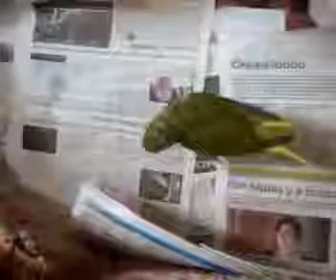Aloha amigos !!!! Evy,la dulce cotorrita sigue mejorando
Somos un refugio de Mar del Plata, Argentina, dedicada a la información, difusión, rescate, sanación, liberación y adopción de aves. Cualquier consulta comunicarse al (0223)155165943